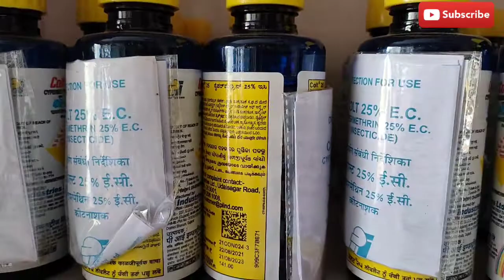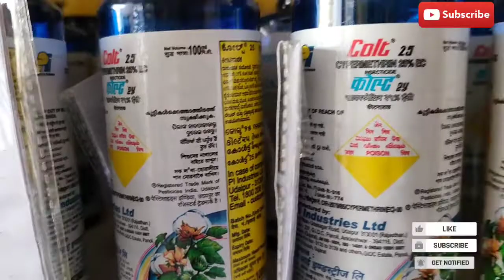CYPERMETHRIN 25% COLT 25%EC insecticide साइपरमैथरीन 25 परसेंट कोलट